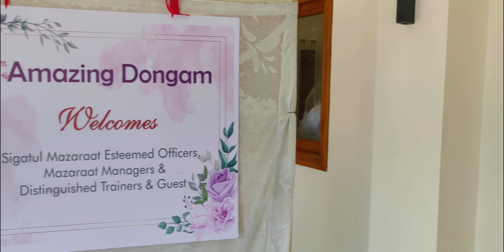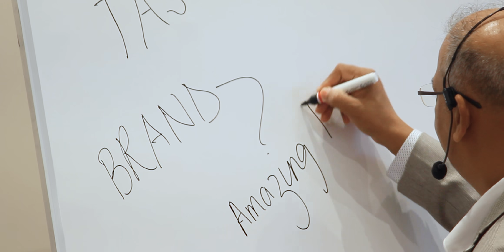Transformation Through Training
Workshop and Training Sessions of Mazaraat Managers in Amazing Dongam

Under Auspices Of Sigatul Mazaraat